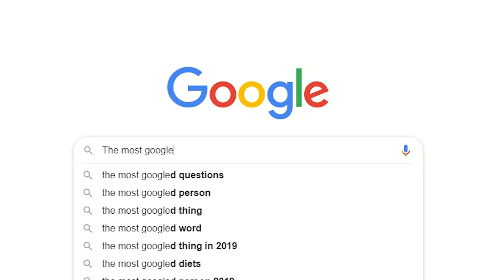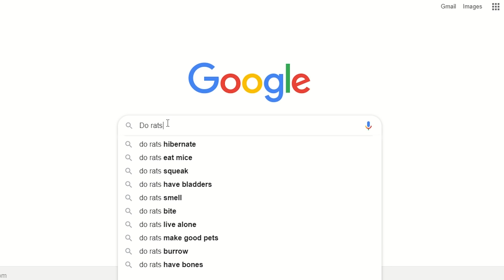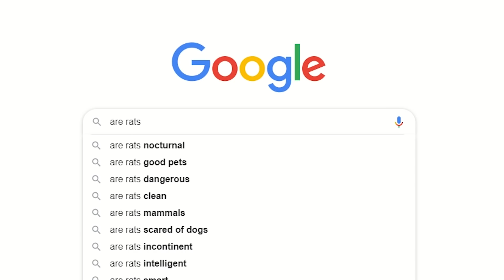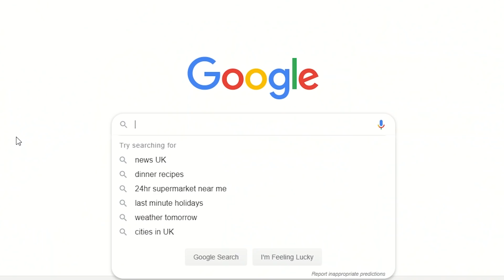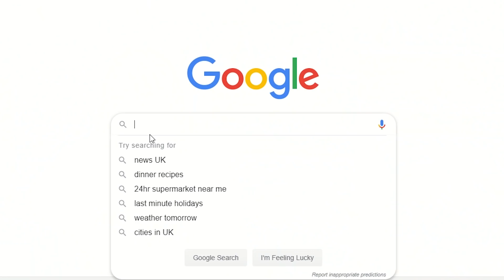Answering the most GOOGLED questions about Rats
Have you ever googled any of these things about Rats?